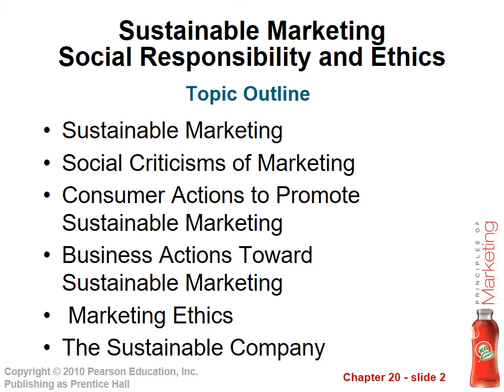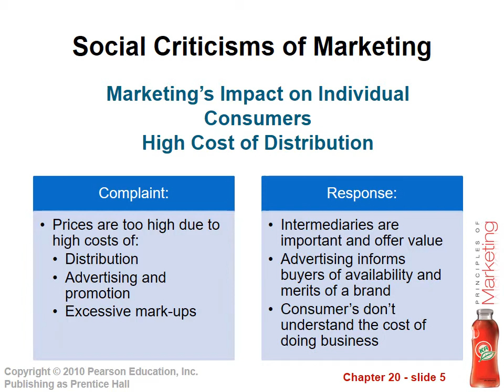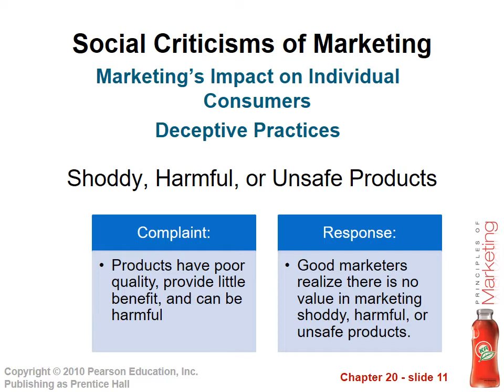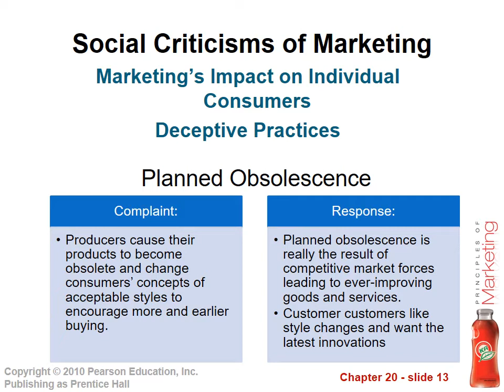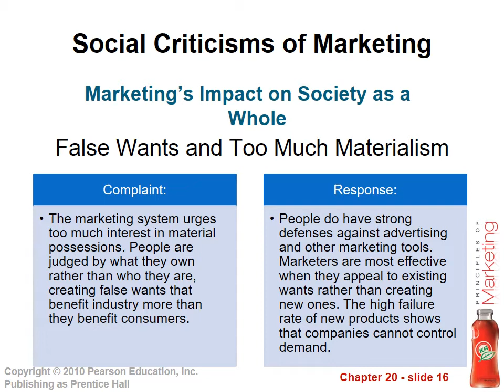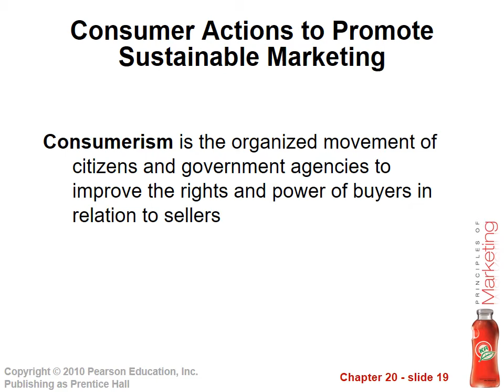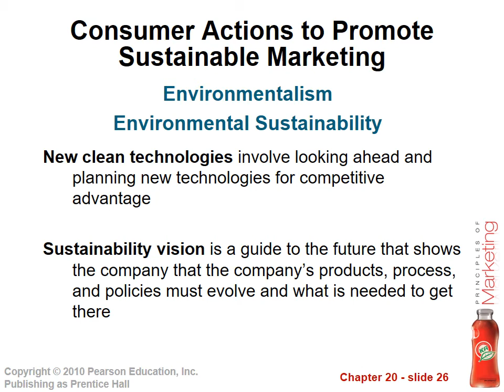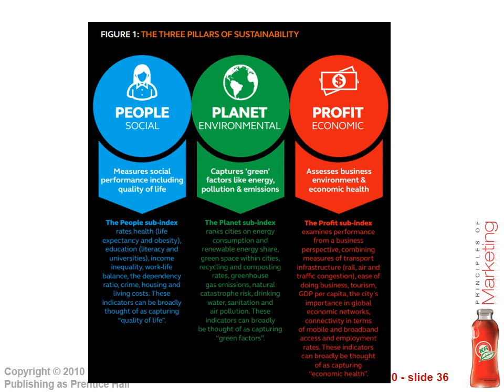Chapter 20 Sustainable Marketing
Taken from Kotler The Principle of Marketing